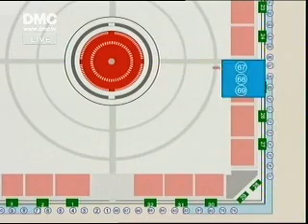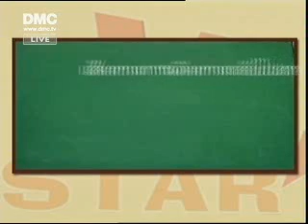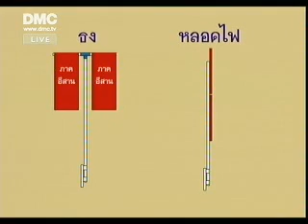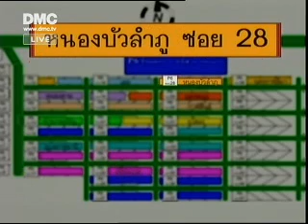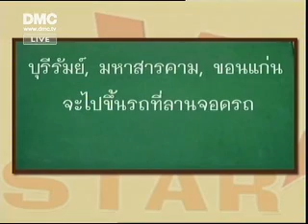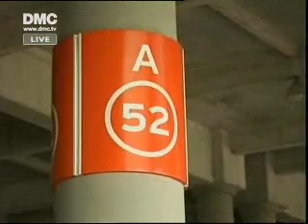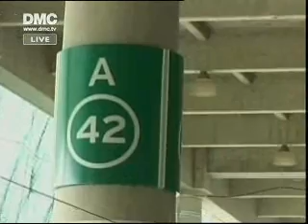เส้นทางจราจรงาน V-Starที่วัดพระธรรมกาย จากภาคอีสาน11กค52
รับชมต่อได้ที่เว็บ